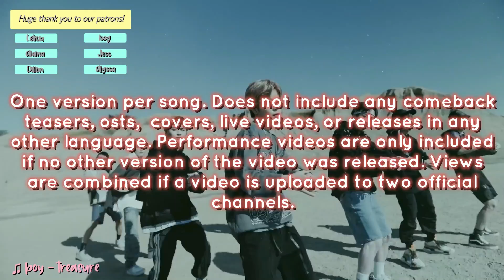[TOP 100] Most Viewed K-Pop MVs of 2020 (November Week 1)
These are the top 100 most viewed k-pop music videos released so far in 2020. Only ONE version per song is included. VIEWS ARE NOT CURRENTLY ACCURATE, especially not for new or hot releases. This does not include any comeback trailers, osts, highlight reels, live performances, non-korean releases etc. Performance versions are only included if no other version of the video is released. If you think I missed a video released BEFORE November 2nd, please let me know.

100 - SuperM
2YA2YAO! - Super Junior
Answer - ATEEZ
Any Song - Zico
Apple - GFRIEND
Back Door - Stray Kids
BAZOOKA! - GWSN
Black Swan - BTS
Blue Hour - TOMORROW X TOGETHER
Boca - Dreamcatcher
Bon Voyage - YooA (of Oh My Girl)
Bouncy - Rocket Punch
Boy - TREASURE
Butterfly - WJSN
Candy - Baekhyun (of EXO)
Can't You See Me - TOMORROW X TOGETHER
Crossroads - GFRIEND
Daisy - Pentagon
Daechwita - Agust D
Déjàvu - NCT Dream
Dessert - HYO (Hyoyeon of Girls' Generation) ft. Loopy, Soyeon (of (G)I-DLE)
Dingga - MAMAMOO
Dive - iKON
Dr. BeBe - Pentagon
Dumdi Dumdi - (G)I-DLE
Dumhdurum - Apink
DUN DUN - EVERGLOW
Easy - Stray Kids
eight - IU ft. Suga (of BTS)
Fantasia - MONSTA X
Feel Good (Secret Code) - fromis_9
Fiesta - IZ*ONE
From Home - NCT U
God's Menu - Stray Kids
Going Crazy - TREASURE
Good Guy - SF9
Gunshot - KARD
Hands Up - Cherry Bullet
Helicopter - CLC
HOME;RUN - SEVENTEEN
Howling - VICTON
How You Like That - BLACKPINK
I'm In Trouble - NU'EST
I Can't Stop Me - TWICE
Ice Age - MCND
Ice Cream - BLACKPINK with Selena Gomez
Inception - ATEEZ
I Love You - TREASURE
IONIQ - BTS
Jungle - CIX
Kick It - NCT 127
Knock - ASTRO
LA DI DA - EVERGLOW
Left & Right - SEVENTEEN
Lovesick Girls - BLACKPINK
Make A Wish (Birthday Song) - NCT U
Make You Happy [Korean Version] - NiziU
Maria - Hwasa (of MAMAMOO)
Mayday - VICTON
Misfit - NCT U
Monster - Red Velvet - IRENE & SEULGI
More & More - TWICE
My My - Seventeen
Nonstop - Oh My Girl
Not By The Moon - GOT7
Not Shy - ITZY
NUNU NANA - Jessi
Oh My God - (G)I-DLE
ON - BTS
One (Lucid Dream) - Golden Child
One (Monster & Infinity) - SuperM
Play - Chungha ft. Changmo
pporappippam - Sunmi
Puma - TOMORROW X TOGETHER
Punch - NCT 127
Red Moon - KARD
Red Moon - Kim Woosek (of UP10TION)
Remember - WINNER
Reveal - The Boyz
Ridin' - NCT Dream
Scream - Dreamcatcher
Secret Story of the Swan - IZ*ONE
So What - LOONA
Spit It Out - Solar (of MAMAMOO)
Stay Tonight - Chungha
Summer Breeze - SF9
Summer Hate - Zico ft. Rain
Tiger Inside - SuperM
THANXX - ATEEZ
The Answer - AB6IX
The Stealer - The Boyz
WANNABE - ITZY
Wanna Be Myself - MAMAMOO
We Are Bulletproof : The Eternal - BTS
Without You - Golden Child
What You Waiting For - Somi
Who Dis? - Secret Number
Who U Are - Kang Daniel
Why Not? - LOONA

"AWARDS":

#1 Song -- Self-explanatory, this award is given to the song that is the #1 most viewed song.

Climbed The Highest - Given to the song that moves up the most places from their previous week's position. This doesn't always mean the views increased the most, but it does mean that the view increase was drastic enough to move them up the most number of places.

Streaks - Given to songs that withhold their position in the top 10 for three weeks or more. (This does not mean that they have to stay in the peak position for three weeks. A song cannot move up or down for three weeks or more, within the top 10, to receive this. If a song DOES move up or down, it loses the award, but can regain it if, from that position, it stays for another three weeks.)

Re-Entry: Also self explanatory, but this award is given to a song that was on the chart at one point, dropped off the chart, but then views increased enough to enter the chart again.

Hot Entry: Given to a song that enters the chart in the top 60.